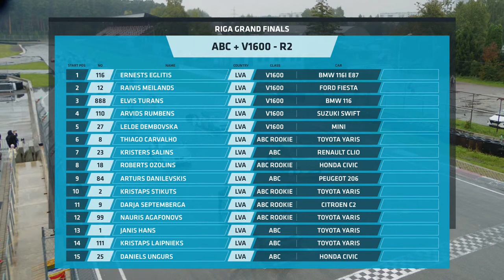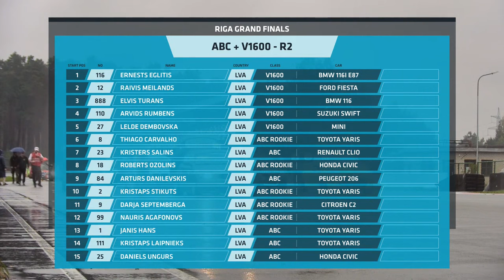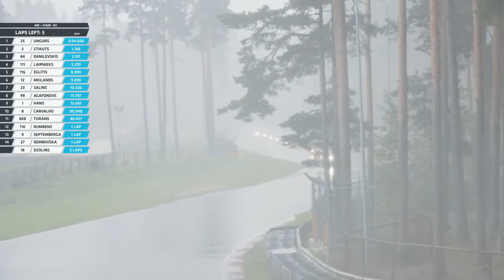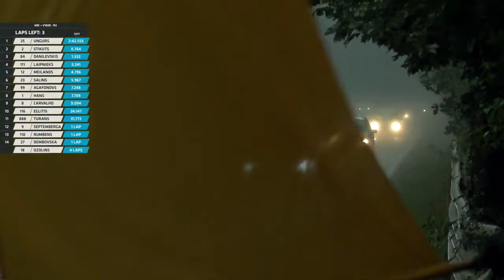V1600 + ABC Race 2 - BaTCC Grand Finals 2023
Event: Riga Grand Finals 2023, September 22-24
V1600 + ABC Race, Race 2
Baltic Touring Car Championship round 5

Saturday seemed to be rainy up from the morning, however, no one expected it to be such a heavy rain. Morning started with “ABC Race“ and “V1600“ competitors on the grid. Even though this drive was quite dry, it doesn’t stop participants from some small incidents and contacts, just like in between of Janis Hans and Kristaps Stikuts. In between of “V1600” racers, season leader Ernests Eglitis was the fastest one, however, it wasn’t enough to make sure he got the champion title, and lots of expectations were dedicated to 2nd run. Second place during the 1st race was taken by Raivis Meilands, and the 3rd – by Elvis Turans. However, both, Ernests and Elvis were penalized for false start and got 20 seconds added to their racing time, meaning lost positions and giving up season victories, Raivis Meilands took the victory here and in the overall of both races combined, leaving Ernests in the second position and Elvis in the 3rd.

“ABC Race“ was strongly leaded by Daniels Ungurs from the first laps of the race. Heavy rain did not frightened this driver and he took the victory in the race overall, their combined 2nd race with “V1600” ended driving behind the safety car crossing the finish line as soon the minimum amount of laps for points was driven. It was quite a view, when the que was leaded by the ABC racers. Summing up both races, the second place was taken by Kristaps Laipnieks, and the 3rd – by Arturs Danilevskis.